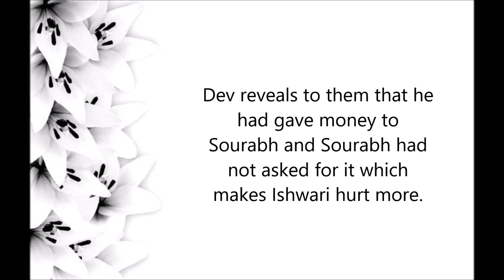Dev SLAPS Sonakshi's father || Kuch Rang Pyar Ke Aise Bhi